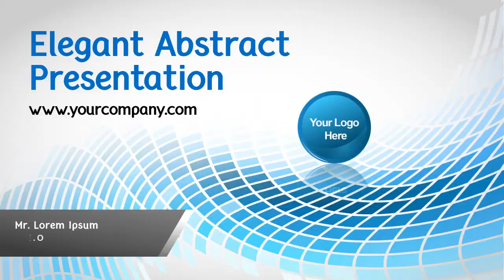Animated Logo IntrosA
Selection of Animated slides which can be used as an Intro to a video or presentation.